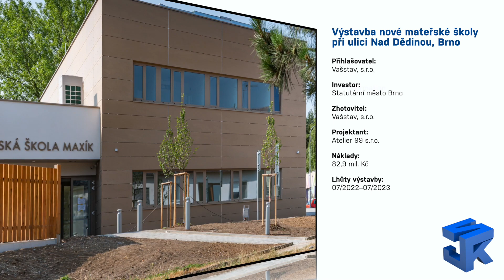Výstavba nové mateřské školy při ulici Nad Dědinou, Brno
Stavby občanské vybavenosti